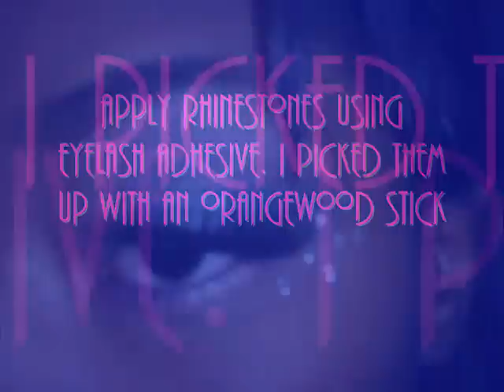Re: Candiecc Make Me The Cover Of a Magazine! Contest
I tried to be creative with the shoot but I need practice.